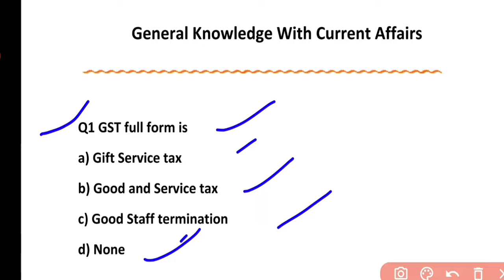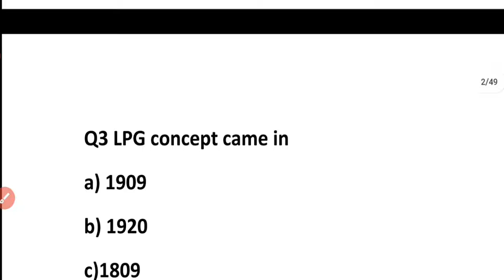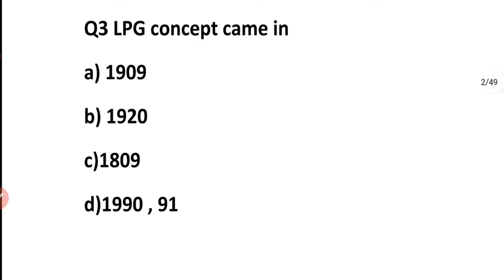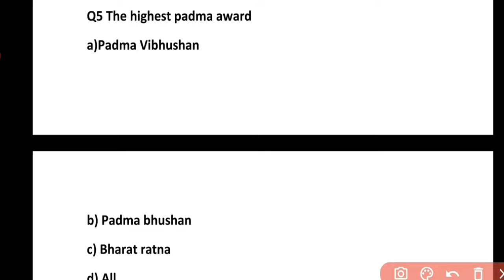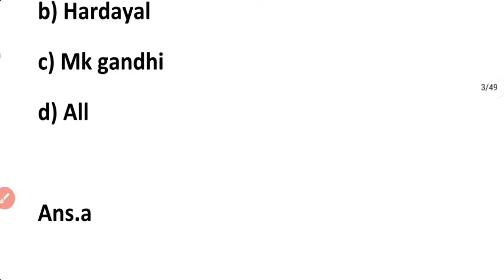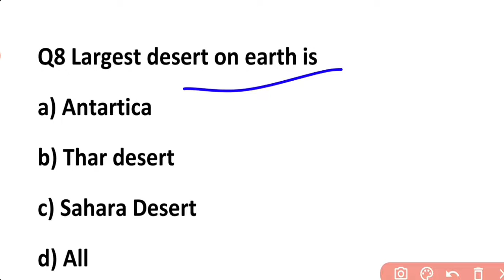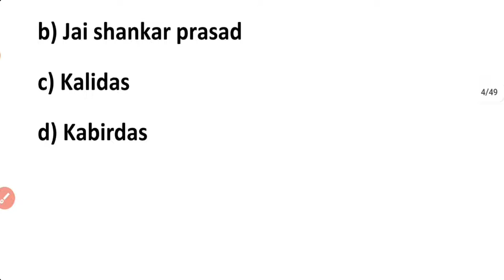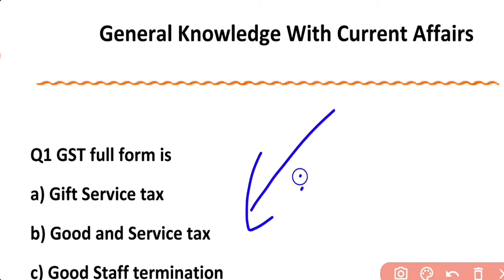Top 15 Most important GK questions For Lucknow university & CUCET entrance exam preparation 2022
Most important General knowledge questions for Lucknow University entrance exam preparation 2022

हम इन सभी University और College से जुड़ी daily Updates देने के साथ साथ इनके Entrance exam की 😍 FREE में Quality Content with Guarantee के साथ तैयारी भी करवाते हैं :
👉 Lucknow University LU
👉 Allahabad University AU
👉 Banaras Hindu University BHU
👉 National PG College Lucknow
👉 KKC College , JNPG Lucknow
👉 Babasaheb Bhimrao Ambedhkar University BBAU
👉 Jawahar lal nehru University JNU
👉 Delhi University DU

🔴 Best Classes on Youtube for Entrance Exam Preparation 2022

General Knowledge GK Classes for Entrance Exam of Ba / Mba / bba / ballb / llb / up bed / beled / bca

kitne number par lucknow university main campus mil jata hai ,
bhu entrance exam Model Paper ,
bhu 2022 entrance exam ,
bhu entrance exam 2022 syllabus ,
bhu bsc entrance 2022 ,
bhu entrance exam 2022 for ba ,
bhu ba entrance preparation 2022 ,
bhu ba entrance exam 2022 syllabus ,
bhu bcom entrance exam 2022 syllabus ,
bhu b.com entrance exam preparation 2022 ,
cucet 2022 entrance preparation ,
cucet 2022 application form ,
cucet 2022 DU delhi university entrance exam ,
cucet 2022 BHU entrance exam ,
cucet 2022 JNU entrance exam ,
cucet 2022 bba syllabus ,
cucet 2022 ballb syllabus ,
cucet 2022 mba syllabus ,
cucet 2022 for UG ,
Entrance preparation new batch 2022 ,
cucet 2022 latest update ,
cucet news ,
cucet notification ,
Entrance exam classes 2022 ,
best Classes on youtube for entrance exam preparation ,
National Pg college Mei admission kaise le ,
National Pg college Entrance preparation ,